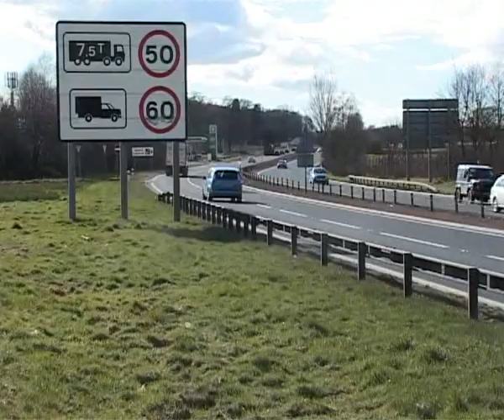TRUCKS NEAR DUNDEE APRIL 2010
Lorries on the outskirts of Dundee, April 2010
shop at Amazon, bargains on EBay or direct from PMP
Website has lists and links